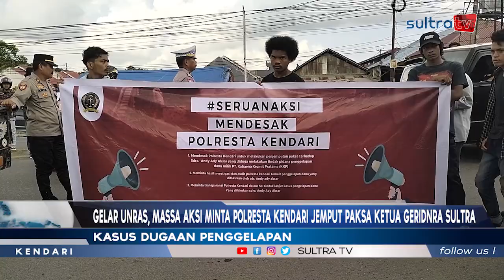GELAR UNRAS, MASSA AKSI MINTA POLRESTA KENDARI JEMPUT PAKSA KETUA GERIDNRA SULTRA